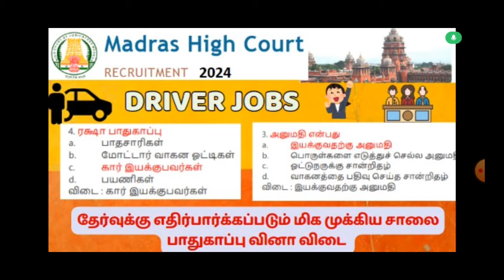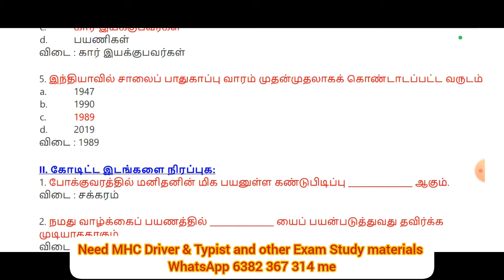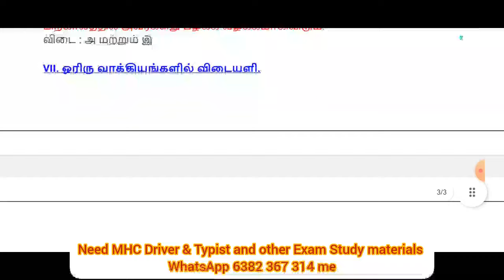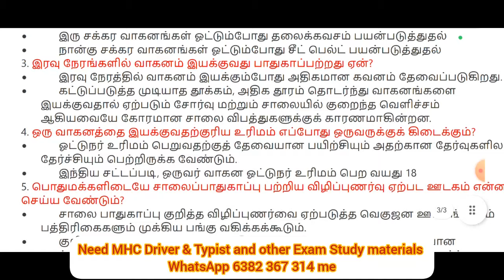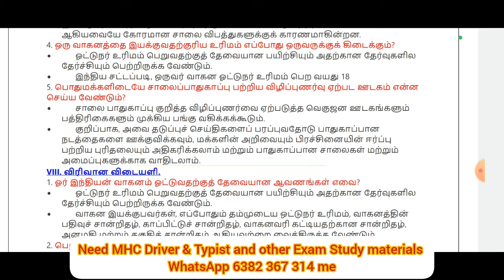MHC RECRUITMENT DRIVER JOBS மிக முக்கிய சாலை பாதுகாப்பு வினா விடை | STUDY MATERIALS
@BharatExams MHC RECRUITMENT DRIVER JOBS மிக முக்கிய சாலை பாதுகாப்பு  வினா விடை | STUDY MATERIALS